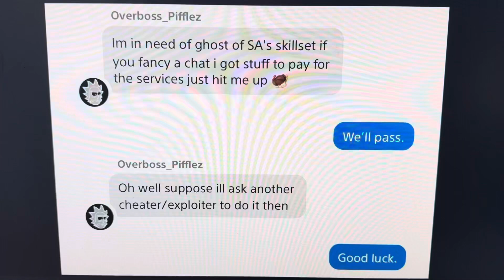Overboss_Pifflez - When Fanboys Need Our Help!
We ain't going to help you and have everything we need...so keep your stuff! Get over it...stop stalking us...its just pixels kid..no CLOUT to be found here. !